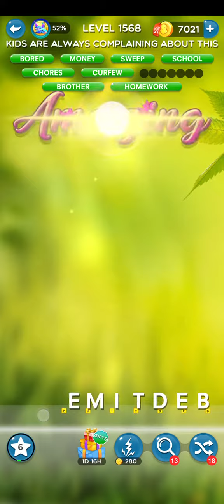Level 1568, Word Crush Answers, FullHD 60 fps.